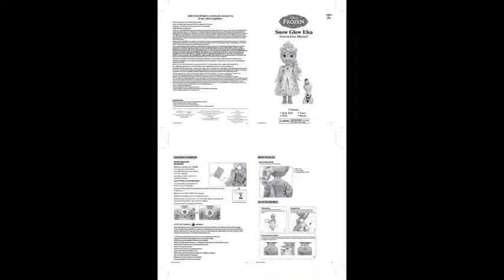My First Disney Princess Frozen Snow Glow Elsa Singing Doll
Watch Elsa's power flurry with Snow Glow Elsa. With a touch of her magical snowflake necklace hear Elsa talk to her Frozen friends and watch the magic as her dress lights up in a flurry of lights. Raise her arm and watch her snowflake necklace light up while it plays the hit song "Let it Go" and her dress magically shines. Experience the movie again and again with Elsa as she says 15 sounds and phrases from your favorite movie moments! Featuring her signature song "Let it Go", Snow Glow Surprise Elsa creates a enchanting winter wonderland.

Related : dolls, dolls house, dolls for boys, dolls and dorks, dolls and ducks, dolls for girls, dolls from frozen